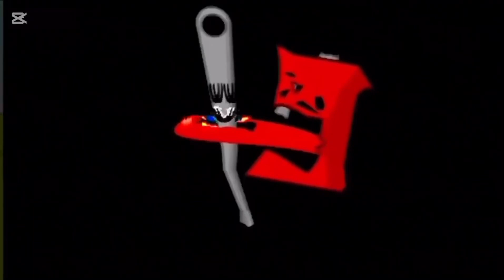BFDI 26 but I added ‘Forever Birthday’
Credits to @SipliyMakasin and @Dafiremeteor for the videos.